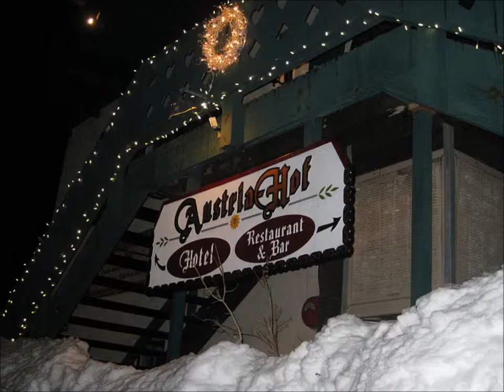Romantic dinner ( christmas eve night - Mammoth lake )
Christmas  is coming... Three romantic days in Mamoth.

"Winter Sunlight" by Alex (feat. Leza2unes)